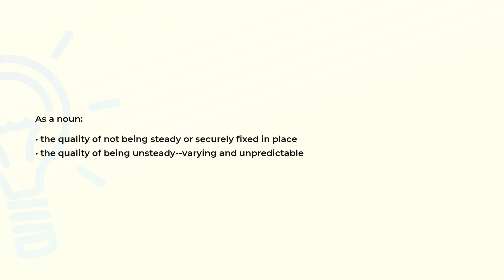What is the meaning of the word UNSTEADINESS?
Definition and spelling of the word UNSTEADINESS.

(00:00) Intro
(00:08) As a noun
(00:21) Spelling

As a noun (00:08):
• the quality of not being steady or securely fixed in place
• the quality of being unsteady--varying and unpredictable